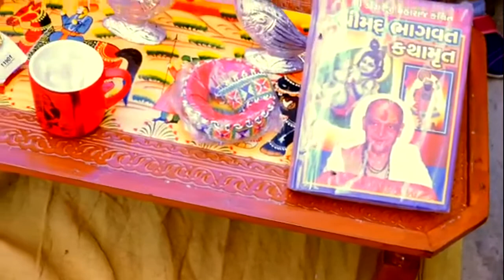શુભ વિવાહ Dhara❤️Rajnish 06/02/2022